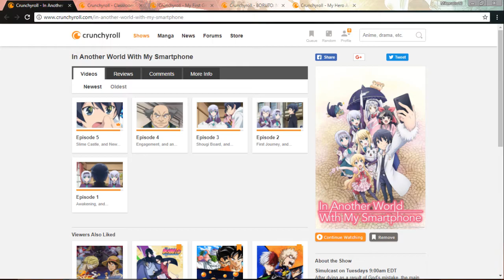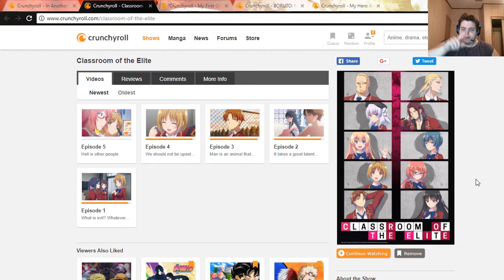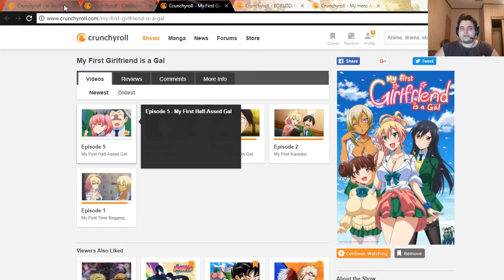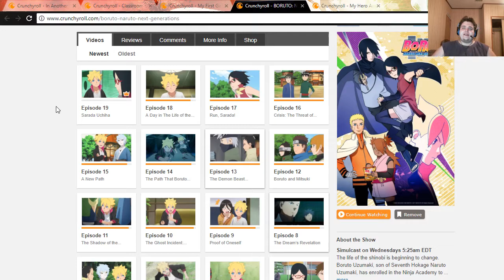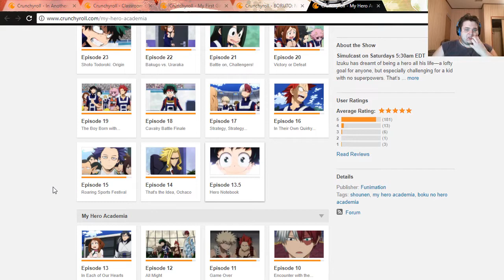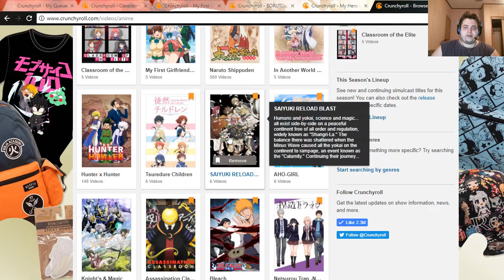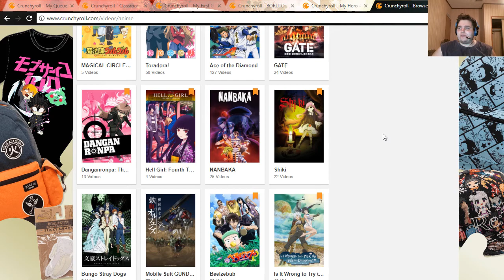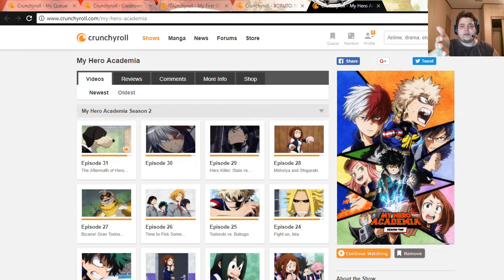Top 5 Anime: Summer 2017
This list is strictly from my perspective and reference the type of shows I enjoy. As such, just know this isn't an official "top" list. Hope you guys enjoy the video.